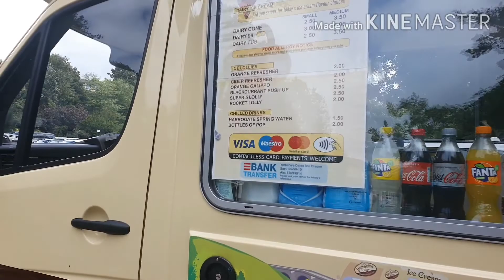ป้ารินอิงแลนด์ พาลุงพอลออกไปเดินชมบรรยากาศนอกบ้านไปชมกันเลยจ้า